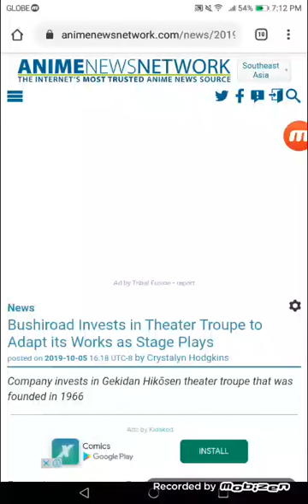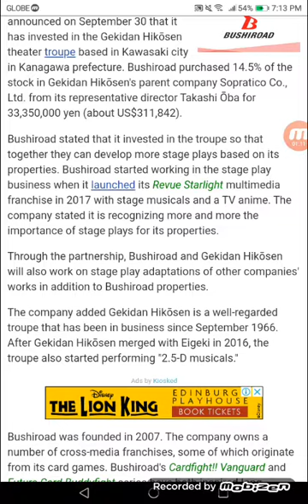Bushiroad Invests in Theater Troupe to Adapt its Works as Stage Plays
Company invests in Gekidan Hikōsen theater troupe that was founded in 1966